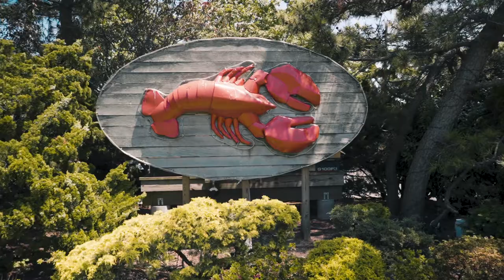The Snapper Inn - Long Island's BEST Waterside Dining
Located in Oakdale, NY on the beautiful Connetquot River, we are proud to offer breathtaking views, award winning food and of course, carefully chosen professional service staff and management. We hope that you and your guests will long remember the warmth, graciousness and ease of your special day at the Snapper Inn. The Snapper Inn has been owned and operated by the Remmer Family continuously since 1929.